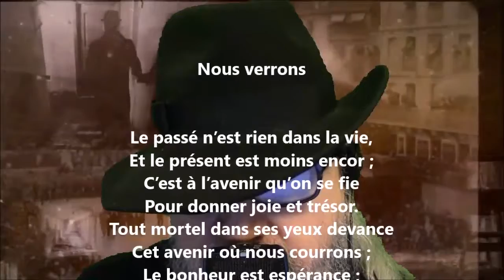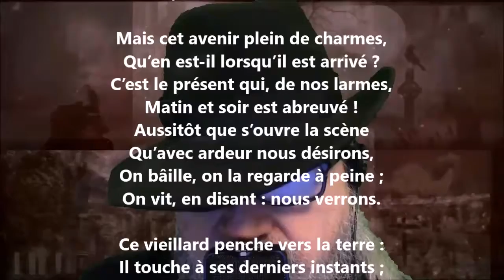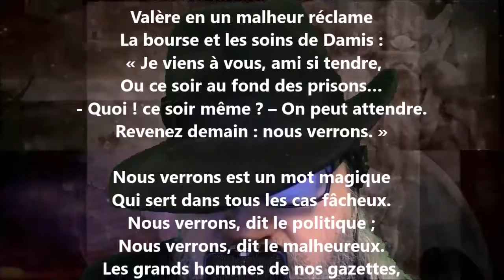Nous verrons - François-René de Chateaubriand lu par Yvon Jean